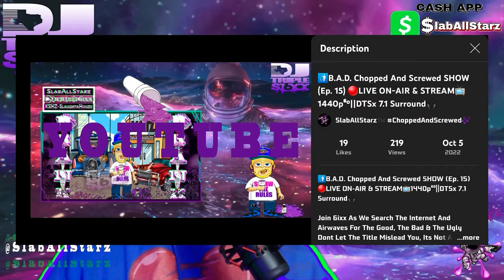Drake Ft. Future - JumpMan🔪🔩(OFFICIAL Chopped And Screwed VIDEO By DJ tR1pL 6ixx)📺4K UHD